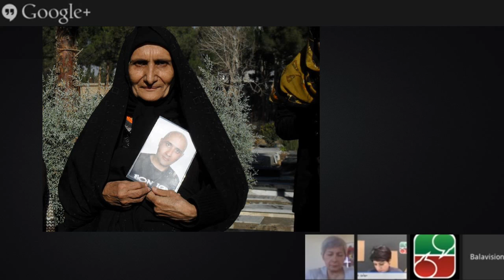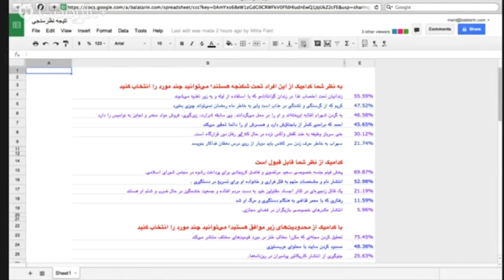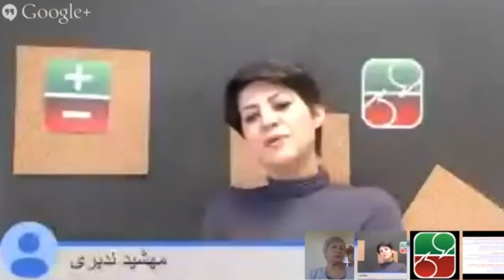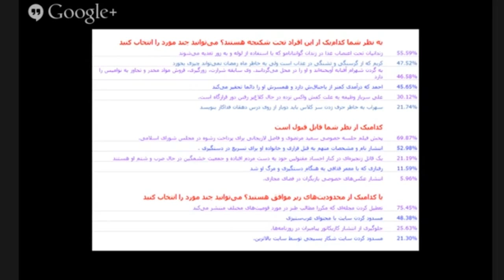ستار بهشتی: سکوت نمی‌کنم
سیزدهم آبان مصادف است با اولین سالگرد درگذشت ناشی از شکنجه ستار بهشتی در زندان دولتی جمهوری اسلامی ایران قتل بی‌رحمانه ستار بهشتی وبلاگ‌نویس و فعال شبکه‌های اجتماعی موجب خشم گسترده مجامع حقوق بشر شد و عده بسیار زیادی خواهان معرفی رسمی علت و عامل قتل وی شده‌اند اما این پرونده قضایی هنوز به نتیجه نرسیده است. بر اساس گزارش‌هایی که از طرف مراجع قانونی منتشر شده، ستار بهشتی در طول زمان بازداشت بارها مورد شکنجه قرار گرفته بود. در چند روز گذشته نیز تعدادی وبلاگ‌نویس و فعال شبکه‌های اجتماعی بازداشت شده‌اند. همزمانی سالگرد شکنجه و مرگ ستار بهشتی و بازداشت این وبنگاران بهانه‌ای شد تا بالاویزیون از منظر اعلامیه جهانی حقوق بشر به شکنجه و حق آزادی بیان بپردازد. شما هم می‌توانید مشاهدات یا تجربیات شخصی خود را به صورت زنده در طول برنامه مطرح کنید. این اطلاعات برای دفتر احمد شهید، گزارشگر ویژه حقوق بشر سازمان ملل متحد در امور ایران، فرستاده خواهدشد تا در صورت لزوم برای توضیحات بیشتر با شما تماس بگیرند.

ماده ی ۵

هيچ کس نبايد شکنجه شود يا تحت مجازات يا رفتاری ظالمانه، ضد انسانی يا تحقير آميز قرار گيرد

ماده‌ی ۱۱

هر شخصی که به بزه‌کاری متهم شده باشد، بی گناه محسوب می شود تا هنگامی که در جريان محاکمه‌ای علنی که در آن تمام تضمين‌های لازم برای دفاع او تأمين شده باشد، مجرم بودن وی به طور قانونی محرز گردد

ماده‌ی ۱۲

نبايد در زندگی خصوصی، امور خانوادگی، اقامت گاه يا مکاتبات هيچ کس مداخله خودسرانه صورت گيرد يا به شرافت و آبرو و شهرت کسی حمله شود. در برابر چنين مداخله‌ها و حمله‌هايی، برخورداری از حمايت قانون حق هر شخصی است

ماده‌ی ۱۸ هر شخصی حق دارد از آزادی انديشه، وجدان و دين بهره مند شود: اين حق مستلزم آزادی تغيير دين يا اعتقاد و همچنين آزادی اظهار دين يا اعتقاد، در قالب آموزش دينی، عبادت‌ها و اجرای آيين‌ها و مراسم دينی به تنهايی يا به صورت جمعی، به طور خصوصی يا عمومی است

ما ده‌ی ۱۹ هر فردی حق آزادی عقيده و بيان دارد و اين حق مستلزم آن است که کسی از داشتن عقايد خود بيم و نگرانی نداشته باشد و در کسب و دريافت و انتشار اطلاعات و افکار، به تمام وسايل ممکن بيان و بدون ملاحظات مرزی آزاد باشد